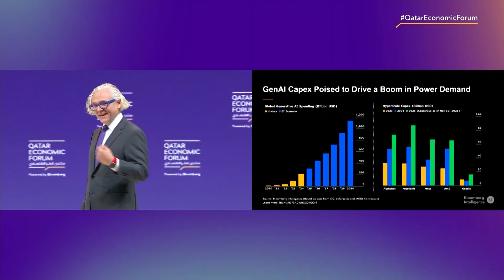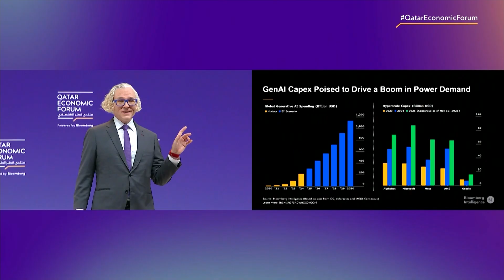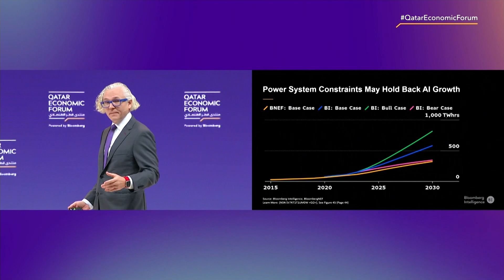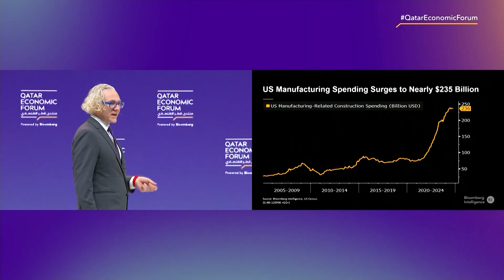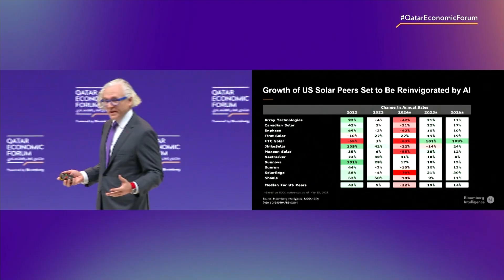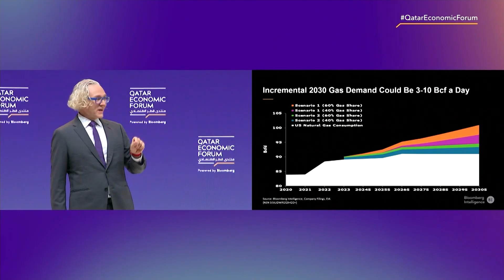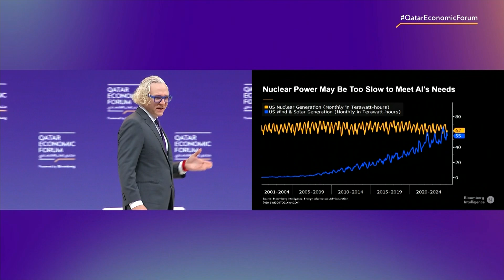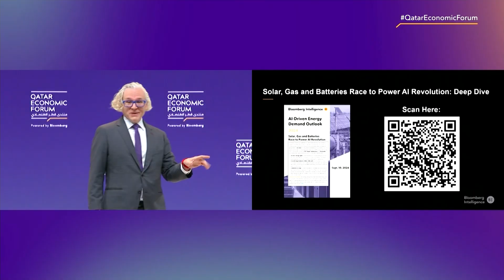From GPUs to Gigawatts: The Race to Power AI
Rob Barnett, Senior Energy Analyst, Bloomberg Intelligence explores the global hunt for cheap power to fuel the era of AI at the 2025 Qatar Economic Forum, Powered by Bloomberg.